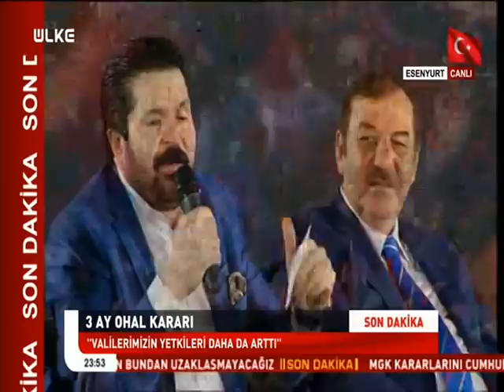En Sıradışı - 20 Temmuz 2016